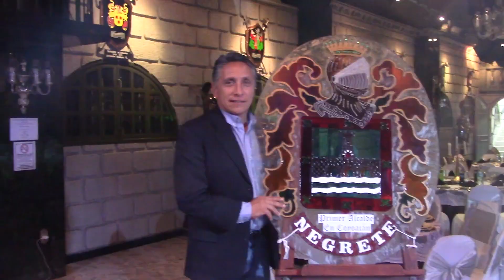Quién es Manuel Negrete Arias ex jugador de pumas UNAM y hoy alcalde de Coyoacán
en exclusiva